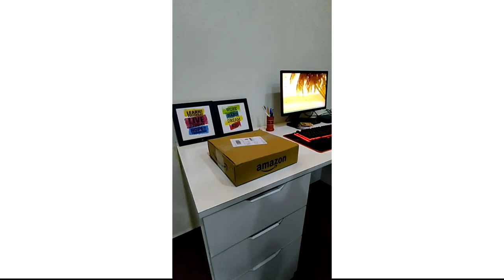Unveiling the Ultimate Amazon Welcome Kit – Day 1 Unboxing Extravaganza!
Welcome kit from Amazon I  Amazon Employee I Amazonian

Get ready for an exclusive journey as we unbox the highly anticipated Amazon Welcome Kit in all its glory! Join us on Day 1 of this incredible unboxing extravaganza as we reveal the amazing surprises that await inside this ultimate package. Immerse yourself in the world of Amazon as we showcase the finest selection of products and goodies, carefully curated to elevate your lifestyle. From tech gadgets to stylish accessories, this unboxing experience is a gateway to a world of convenience and excitement. Don't miss out on this firsthand glimpse into the Amazon Welcome Kit—your ticket to discovering the extraordinary. Get ready to be amazed, inspired, and delighted. Watch now and be a part of the unboxing phenomenon!